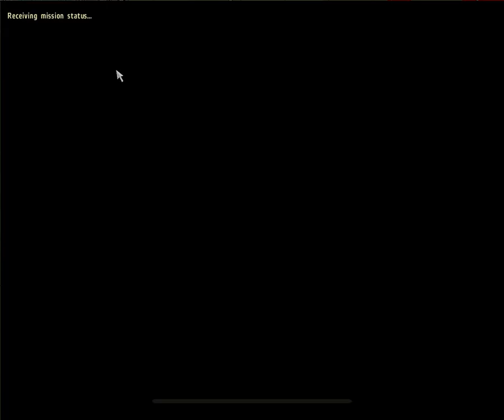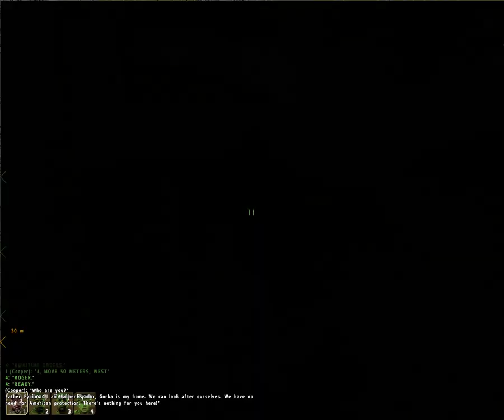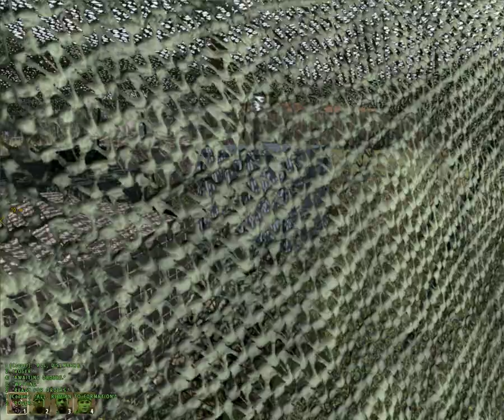Arma 2 Combine Operation Arrowhead (Mission 5 MANHATTAN) PC Game Play Full Walk-through on (AMD)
Arma 2 Combined Orations mission 5
 Manhattan full walk through